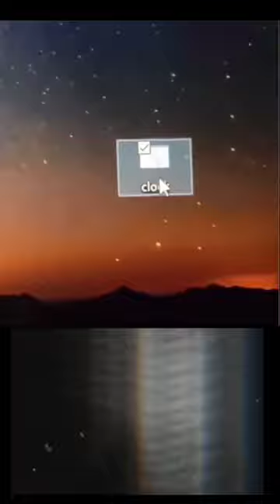Creating Digital Clock With python